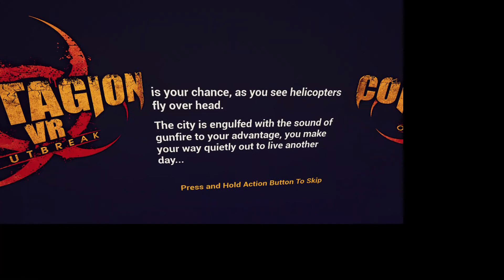Contagion VR: Outbreak {Biotec Update} Level 1 Garage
Steam VR Oculus "Air Link"